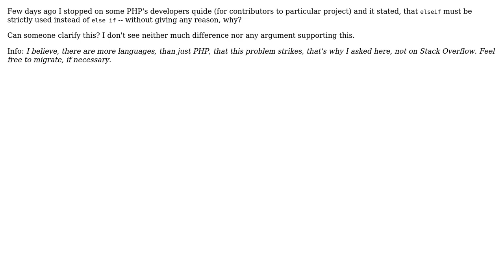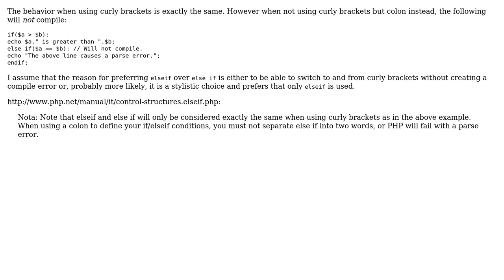Software Engineering: Why elseif instead of else if? (2 Solutions!!)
Software Engineering: Why elseif instead of else if?

With thanks & praise to God, and with thanks to the many people who have made this project possible! | Content (except music & images) licensed under CC BY-SA | Music | Images & others | With thanks to user trejder user Neil user Juanmi Rodriguez and the Stack Exchange Network Trademarks are property of their respective owners. You are responsible for your own actions.